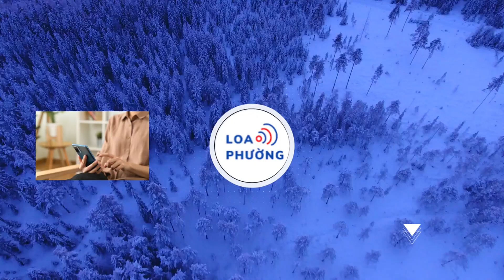Chủ nhà Philipines ưu ái tuyển Việt Nam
Tất cả các buổi tập của tuyển Việt Nam đều được ban tổ chức bố trí trên sân thi đấu chính thức Rizal Memorial, nhờ đó thầy trò HLV Philippe Troussier có thể thích nghi, chuẩn bị tốt nhất cho trận đấu với chủ nhà Philippines.

Sau thời gian di chuyển và nghỉ ngơi, tối 13/11, đội tuyển Việt Nam tập buổi đầu tiên tại Philippines, chuẩn bị cho trận đấu với chủ nhà thuộc khuôn khổ bảng F vòng loại World Cup 2026 khu vực châu Á.

Do các sân tập có thể sử dụng được đều ở khu vực rất xa khách sạn nên ban tổ chức nước chủ nhà đã ưu ái, bố trí cho đội tuyển Việt Nam tập trên sân thi đấu chính thức Rizal Memorial (cỏ nhân tạo), từ buổi đầu tiên cho tới khi trận đấu diễn ra.

Đây là điều khá hiếm gặp ở các giải đấu quốc tế có thể thức lượt đi, lượt về, khi đội khách thường phải tập sân phụ và chỉ được làm quen sân thi đấu chính thức một ngày trước khi trận đấu diễn ra. Thậm chí không ít lần, đội tuyển Việt Nam chỉ được tham quan chứ không tập trên sân chính thức do ban tổ chức muốn giữ mặt cỏ ở trạng thái tốt nhất.

Động thái từ chủ nhà Philippines giúp thầy trò HLV Philippe Troussier có nhiều thuận lợi trong việc làm quen với mặt sân thi đấu, triển khai giáo án chuẩn bị cho trận đấu ngày 16/11 tới.

Sân Rizal Memorial cũng là nơi ghi dấu nhiều kỷ niệm đẹp đối với các cầu thủ đội tuyển Việt Nam, trong đó có Đỗ Hùng Dũng từng thi đấu và ghi bàn trên sân này khi cùng đội U23 Việt Nam giành huy chương vàng bóng đá nam SEA Games 2019.

Trước khi sang Philippines, HLV Troussier đã cho các học trò tập sân cỏ nhân tạo tại Trung tâm đào tạo bóng đá trẻ Việt Nam. Vì vậy, hầu hết các cầu thủ không quá bỡ ngỡ.

Việc phải thi đấu trên sân cỏ nhân tạo không hẳn là lợi thế với chủ nhà Philippines, khi đa số cầu thủ đều quen thi đấu mặt cỏ tự nhiên và cũng chỉ có khoảng 1 tuần tập luyện cùng nhau trước cuộc tiếp đón tuyển Việt Nam.